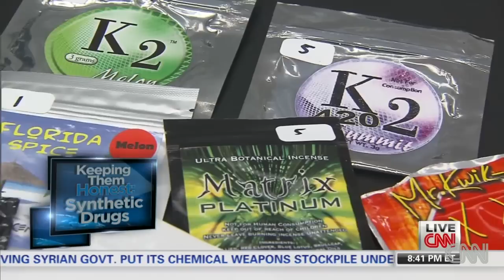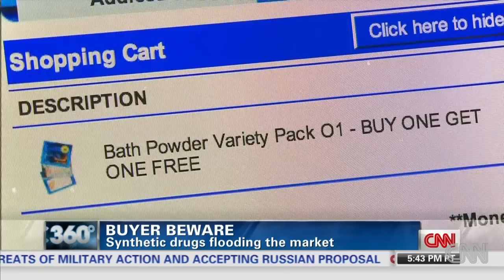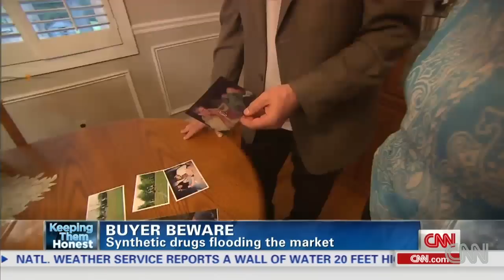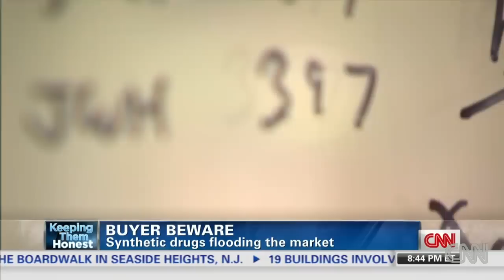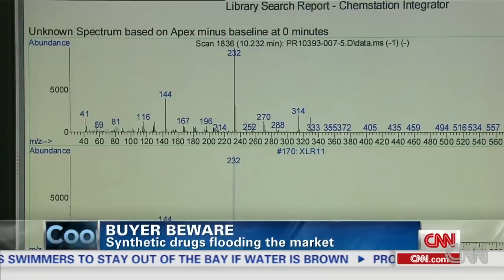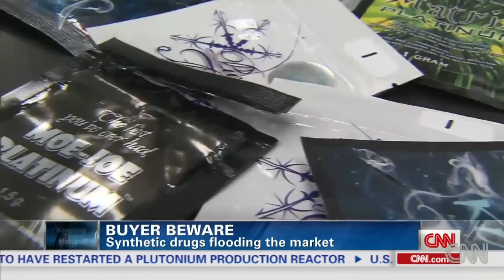Synthetic drug raid reveals scary reality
CNN's Drew Griffin witnesses a raid on synthetic designer drugs, a dangerously potent option flooding the U.S. More from CNN